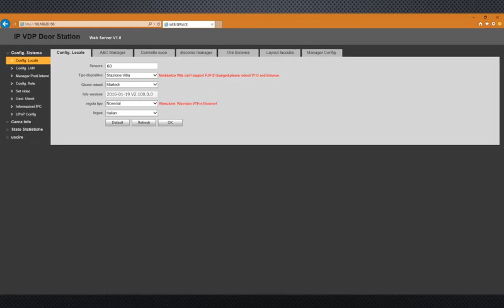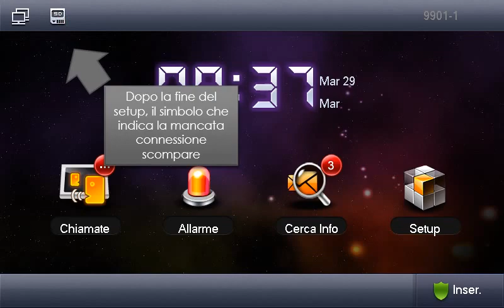Guida rapida videocitofono Dahua: Chiamata di gruppo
Con questa configurazione la chiamata verrà inoltrata contemporaneamente su più interni VTH